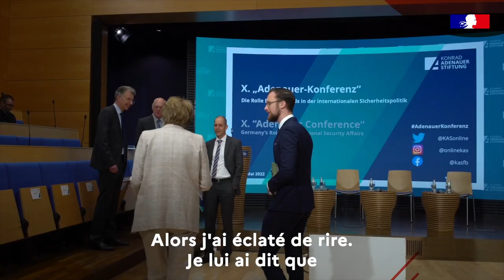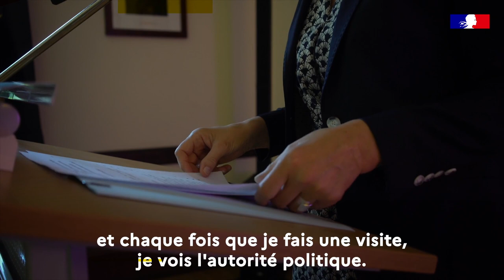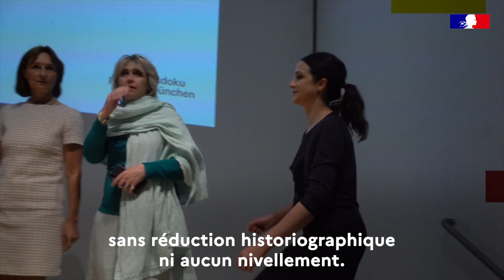Fondatrices : Portrait d'Anne-Marie Descôtes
Le quatrième portrait de Fondatrices présente Anne-Marie Descôtes, ambassadrice de France en Allemagne.